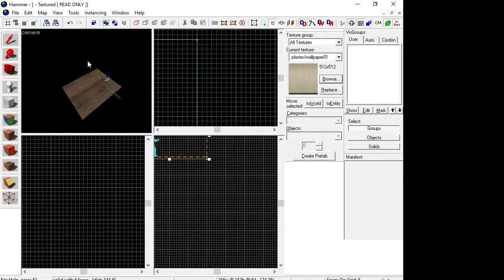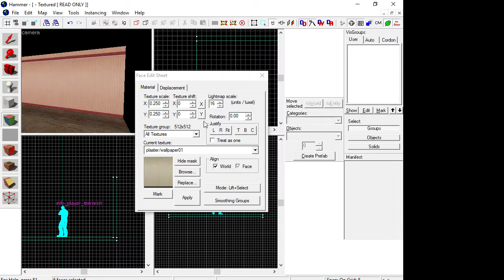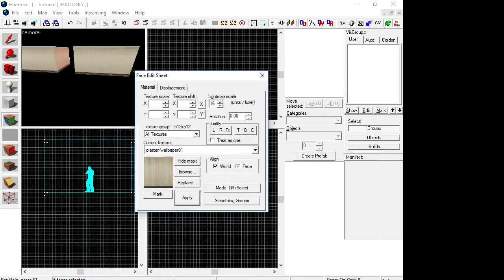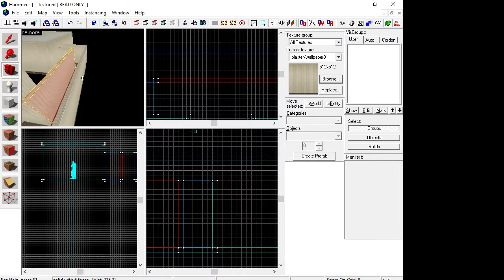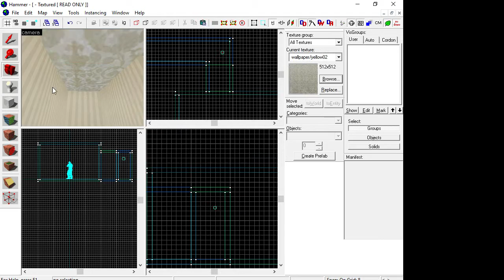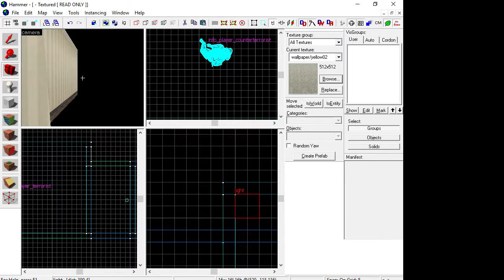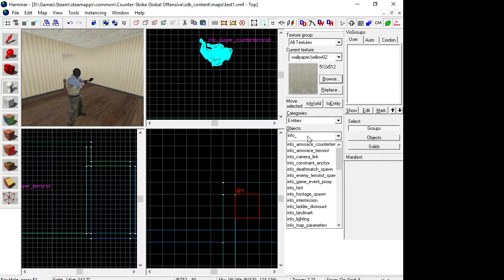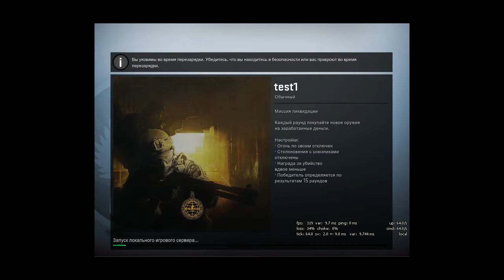Valve Hammer editor Урок 1. Первая простая карта. Уроки на русском